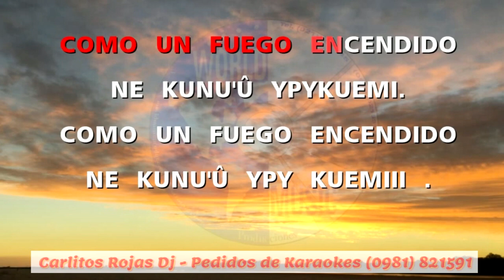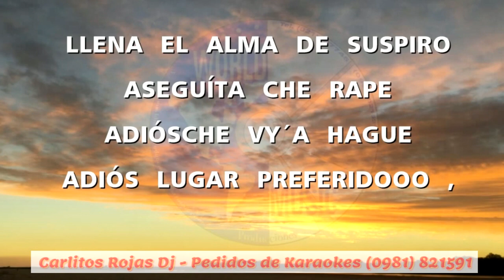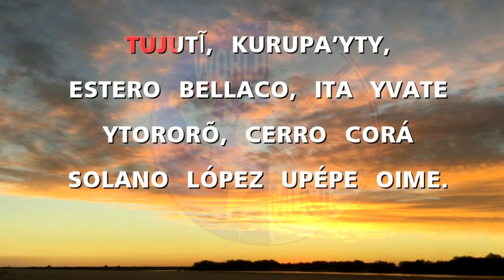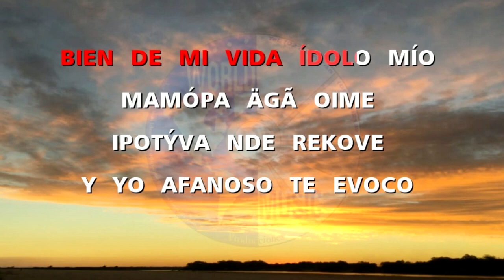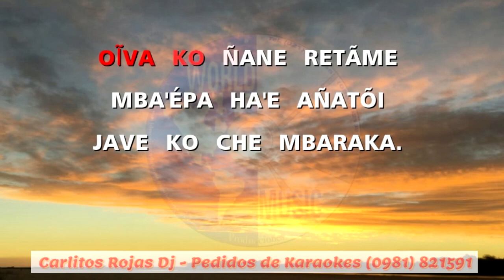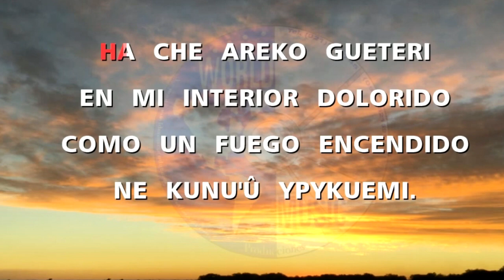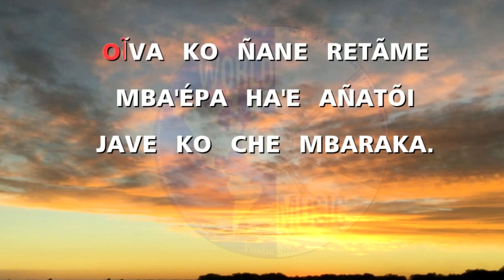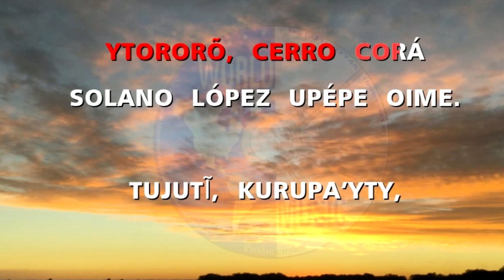Emiliano Re - Karaoke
KARAOKE - EMILIANO RE
 0:00 versión  voz guía
2:47 versión - instrumental
5:33 versión - cantado

A  disfrutarlos con
Trigueñita Misionera -  7 notas musicales - Che la reina - Che Paraje Cué y
1ro de Marzo..